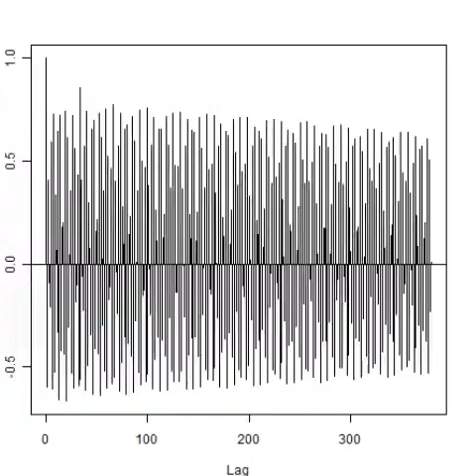スライドショー 超音波‹測定・解析›（超音波テスター）